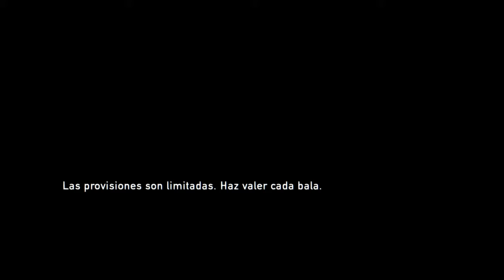[Let's Play] de The Last Of Us (Ps4 Slim) en Español Latino (Parte 8)